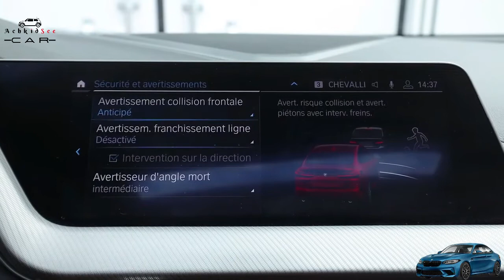BMW Série 2 2020